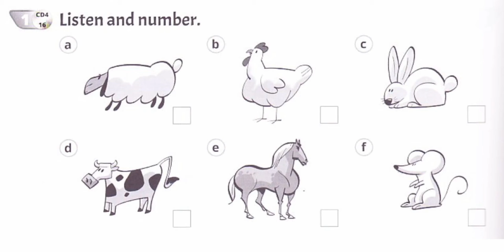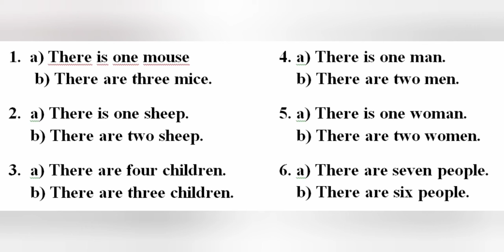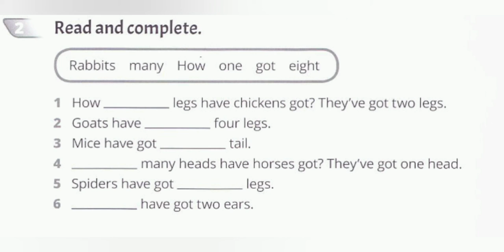Quick Minds 2 Unit 7 test